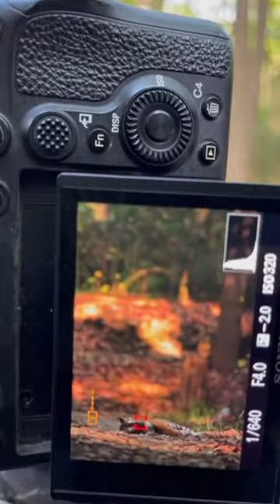photography#tiger#amazing lence#wow#camera#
Priyanka fans super singer

rajakanapathy fans